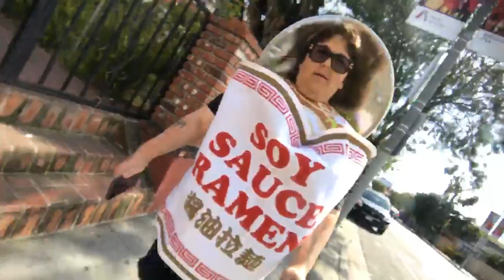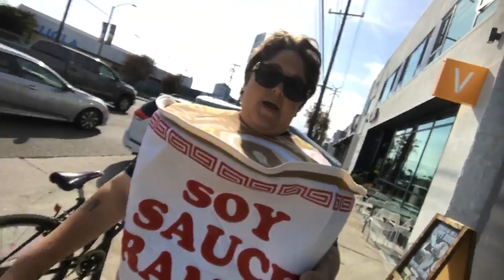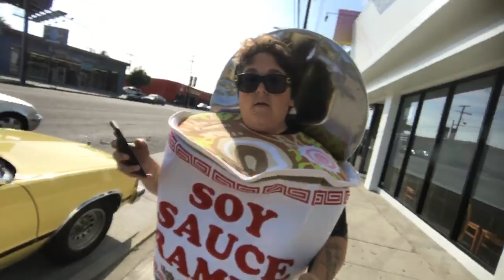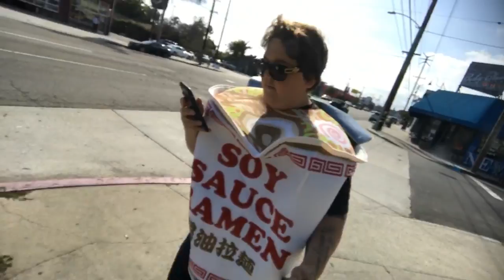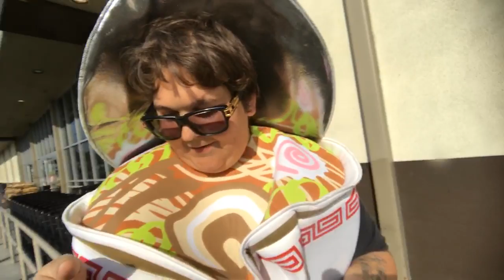Cup Of Noodles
I dressed up as a Cup Of Noodles and gave out "ramen" to all the lovely strangers -- Watch live